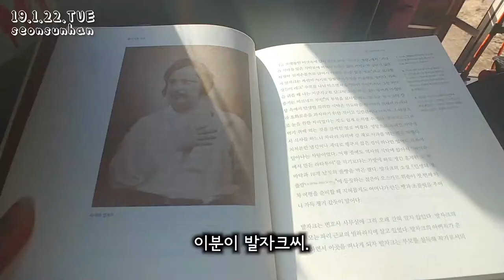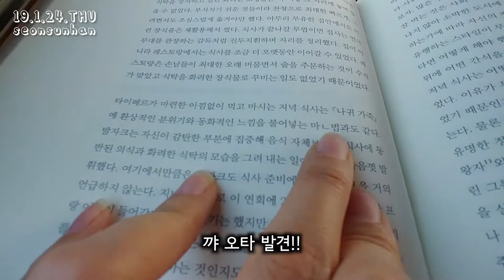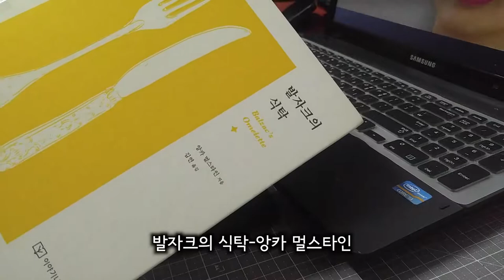VLOG -5-/2019.1.20.일~26.토 브이로그/ 간헐적 단식 시작/근데먹방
세차/ 노브랜드 헤이즐넛 초코 크림/ 운동/ 간헐적 다이어트 시작/ 철새/ GS편의점 모찌롤, 로얄 티라미슈/ 낙서하기/ 페스트리 식빵/ 토핑&바나나 우유/ 투썸 케사디야, 블루베리 베이글, 아이스아메리카노/ 읽은책(발자크의 식탁-앙카 멀스타인)